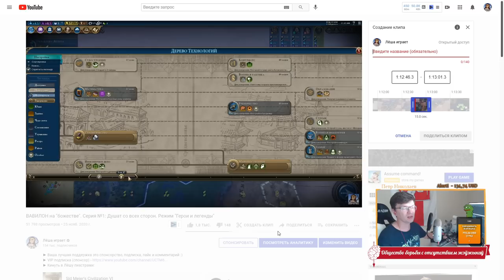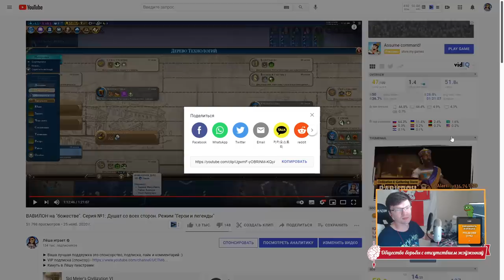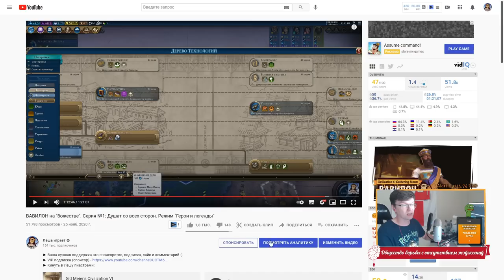ВЬЕТНАМ против всех! Серия №1: Вера в леса (Ходы 1-27). Sid Meier's Civilization VI Семь морей